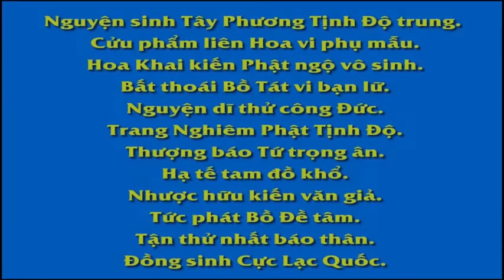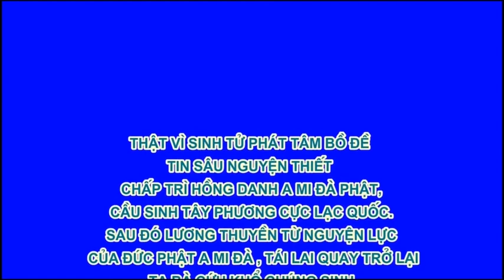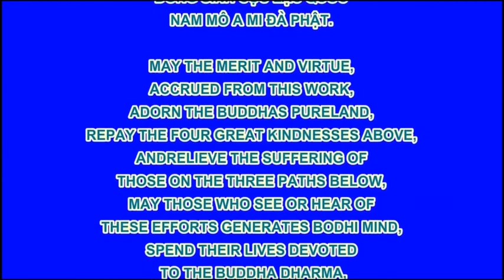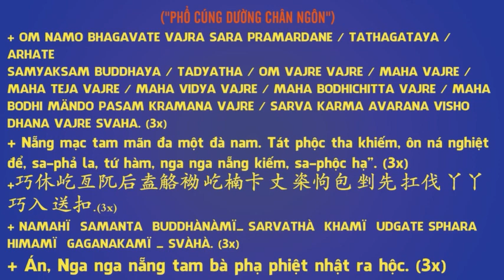Bí quyết để khống chế vọng tưởng, Hòa Thượng Tuyên Hóa Khai Thị, Pháp Âm HD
Bí quyết để khống chế vọng tưởng, Hòa Thượng Tuyên Hóa Khai Thị, Pháp Âm HD, DiệuÂm, Diệu Pháp Âm

卍 Namo Amituofo
卍 Namo Amitabha
fb. com/hoathuongtinhkhongkhaithi